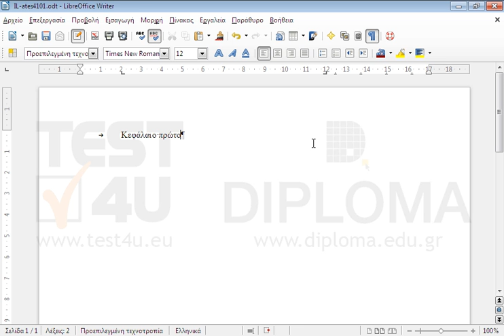Εισάγετε δύο στηλοθέτες στην πρώτη γραμμή του εγγράφου. Ο πρώτος στο δεύτερο εκατοστό (2 εκ.) με...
Εισάγετε δύο στηλοθέτες στην πρώτη γραμμή του εγγράφου. Ο πρώτος στο δεύτερο εκατοστό (2 εκ.) με στοίχιση αριστερή. Ο δεύτερος στο δωδέκατο εκατοστό (12 εκ.) με στοίχιση δεξιά και οδηγό κουκίδες (2).
Στη συνέχεια εισάγετε το παρακάτω κείμενο:
στον πρώτο στηλοθέτη: Κεφάλαιο πρώτο
στον δεύτερο στηλοθέτη: 5